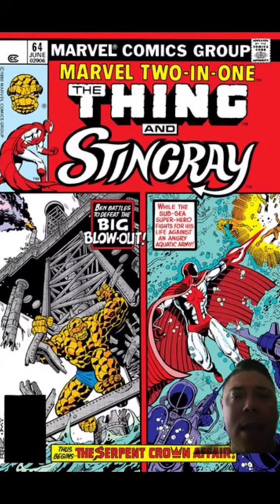George Perez Artist